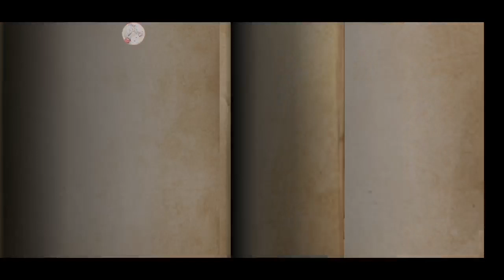Let's get slim by watching iv gameplays 😏